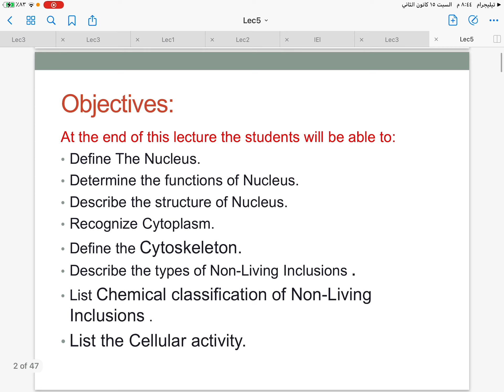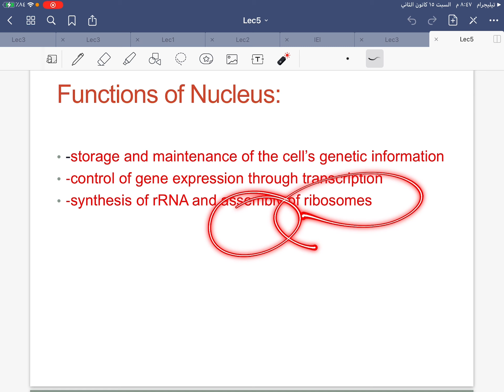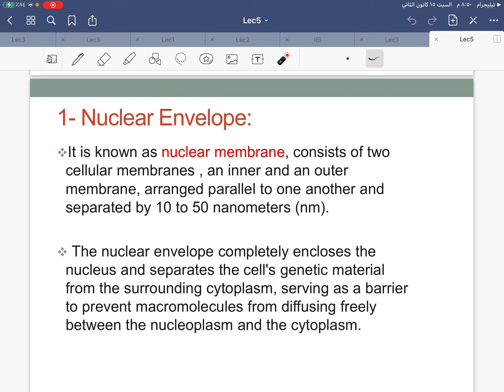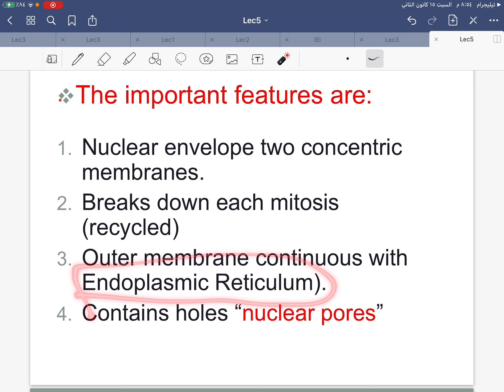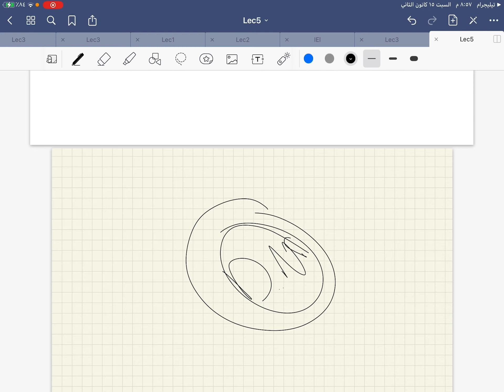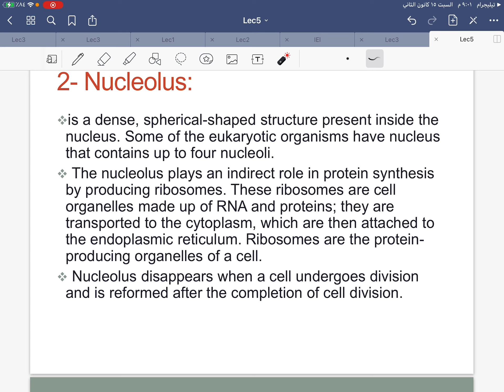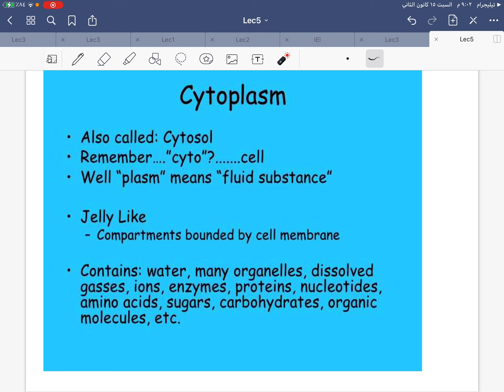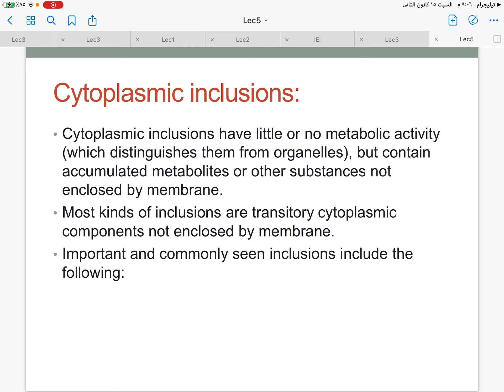Explain the five lecture of the biology part 1